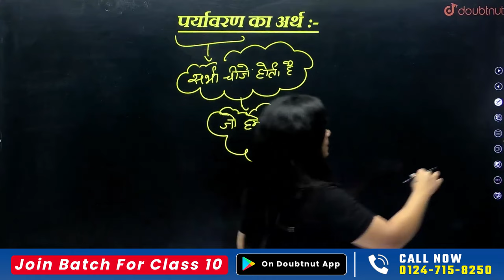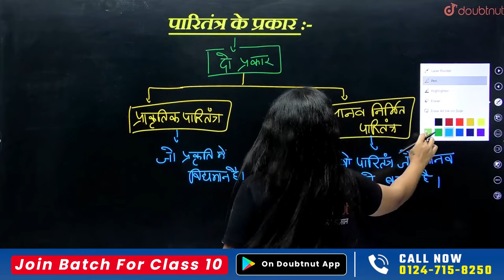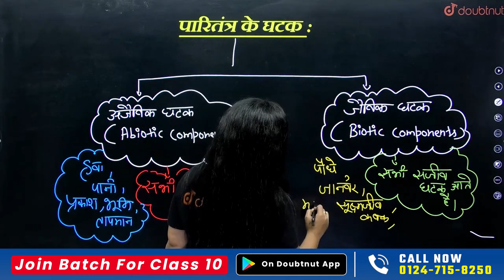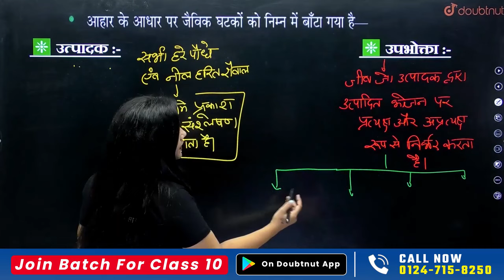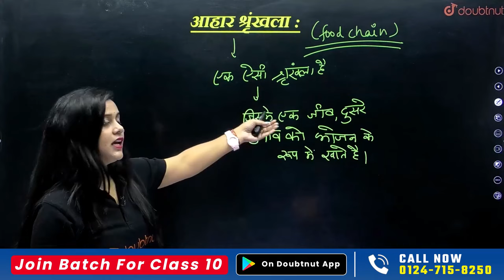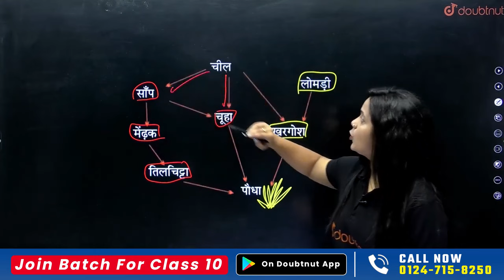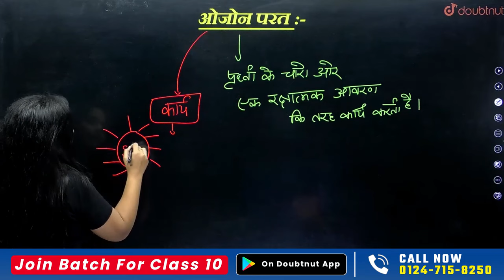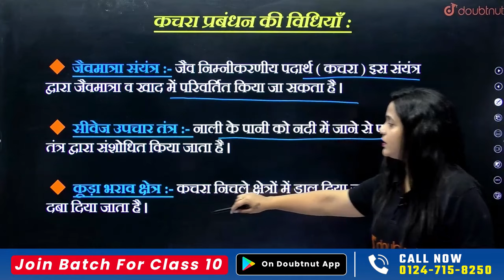हमारा पर्यावरण One Shot 🔥 Our Environment FULL CHAPTER in Hindi | Class 10th Science Chapter 13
हमारा पर्यावरण One Shot 🔥 Our Environment FULL CHAPTER in Hindi | Class 10th Science Chapter 13 | Our Environment One Shot| Class 10th Science हमारा पर्यावरण Full Chapter | Our Environment Most Important Questions Class 10 Science | हमारा पर्यावरण Class 10 Science Notes